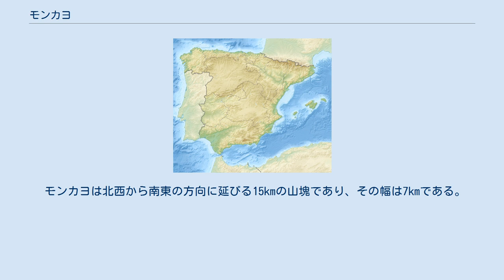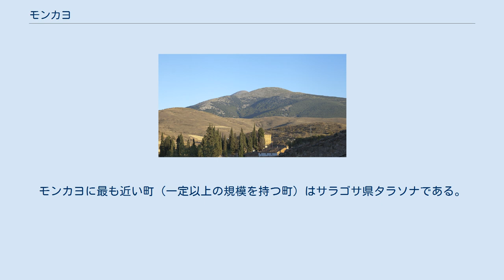モンカヨ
カスティーリャ・イ・レオン州の地形
モンカヨ（スペイン語: Moncayo）は、イベリコ山系にある山塊。
スペイン・カスティーリャ・イ・レオン州ソリア県とアラゴン州サラゴサ県にまたがっている。
もっとも高いサン・ミゲル峰の標高は2314mであり、イベリコ山系の最高峰である。
毎年10月から翌年5月にかけて、モンカヨの山頂部は雪に覆われる。
 モンカヨは北西から南東の方向に延びる15kmの山塊であり、その幅は7kmである。
カスティーリャ・イ・レオン州ソリア県、アラゴン州サラゴサ県、ラ・リオハ州、ナバーラ州の4自治州の境界から南に25kmの場所にあり、山頂はソリア県とサラゴサ県にまたがっている。
モンカヨの山塊には、標高2314mのサン・ミゲル峰、標高2283mのサン・フアン山、標高2226mのロベラ峰などが含まれる。
 古代ローマ時代の詩人であるマルティアリスは、この山塊を「Mons Caius」と言及している。
モンカヨに最も近い町（一定以上の規模を持つ町）はサラゴサ県タラソナである。
モンカヨはハイキングの目的地として人気があり、夏季には1時間に1本程度の頻度で登山口までバスが走っている。
晴れた日の山頂からはピレネー山脈が見える。
山域はモンカヨ自然公園に指定されている。